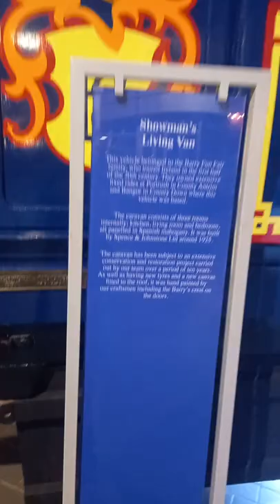Historic 1920's Barry's Amusements Showman Caravan!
*Read sign for more info*
At the Ulster Transport Museum, there was this caravan from Barry's Amusements, from when they travelled and had multiple parks! This caravan was built in the 1920's and travelled around the country with their fairs until it was located at Barry's in Portrush and Bangor. It was then sold to Ulster Transport Museum, where it still is today!
The original Barry's Amusements is still open and is now known as 'Currys Fun Park Portrush'